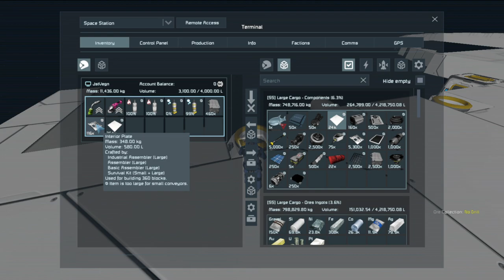Episode 77 - Space Station Building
Building a space station. This will be going on for a while.